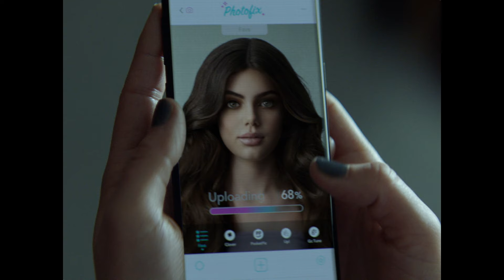Dove Presenta “Que hay detrás del selfie”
Las redes sociales son una parte importante de la vida de las jóvenes, pero las aplicaciones de retoque y la presión por publicar el "selfie perfecto" están dañando su autoestima y confianza. Únete a nosotros para revertir el daño y celebrar la belleza real. Descarga nuestro Kit de Confianza del Proyecto Dove de Autoestima.

La encuesta ha sido realizada a 525 niñas de 13 a 17 años.